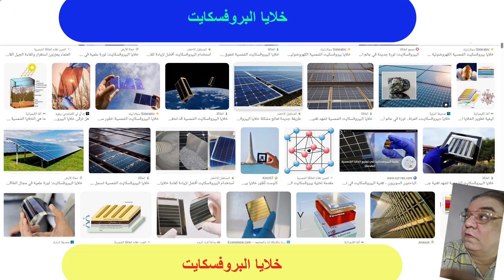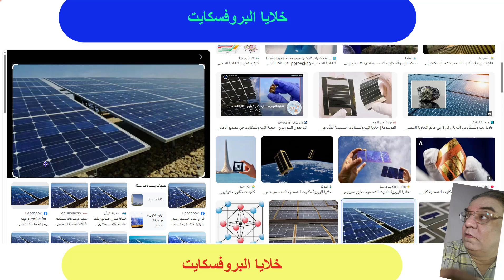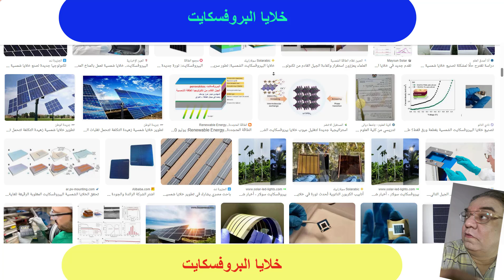خلايا البيروفسكايت طفرة مرتقبة في صناعة الألواح الشمسية طاقة اعلى وتوفير مادى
خلايا البيروفسكايت طفرة مرتقبة في صناعة الألواح الشمسية طور باحثون صينيون بأحدى الجامعات نوعًا جديدًا من خلايا البيروفسكايت الشمسية وهي نوع من أجهزة الأغشية الرقيقة التي تستعمل نوعا خاصا من المركبات لامتصاص الضوء تتميز بكفاءة كبيرة وبقدرتها على إنتاج كميات هائلة من الكهرباء بنصف كلفة خلايا السيليكون التقليدية وبأثير بيئي منخفض بحسب مختص وقال رئيس مركز معلومات ودراسات الطاقة في حديث له إنه ستكون مرحلة جديدة في تحصيل الكهرباء الصديقة للبيئة لكن يجب اختبارها على مدى واسع

Perovskite cells are an expected breakthrough in the solar panel industry. Chinese researchers at a university have developed a new type of perovskite solar cells, which are a type of thin-film device that uses a special type of compound to absorb light. They are characterized by high efficiency and their ability to produce huge amounts of electricity at half the cost of traditional silicon cells and with a low environmental impact, according to a specialist. The head of the Energy Information and Studies Center said in a statement that it will be...A new phase in generating environmentally friendly electricity, but it must be tested on a large scale.

Les cellules pérovskites constituent une avancée attendue dans l’industrie des panneaux solaires. Des chercheurs chinois d'une université ont développé un nouveau type de cellules solaires à pérovskite, qui sont un type de dispositif à couche mince qui utilise un type spécial de composé pour absorber la lumière. Elles se caractérisent par une grande efficacité et leur capacité à produire d'énormes quantités d'électricité à la moitié du coût des cellules au silicium traditionnelles et avec un faible impact environnemental, selon un spécialiste. Le directeur du Centre d'information et d'études sur l'énergie a déclaré dans un communiqué qu'il sera...Une nouvelle étape dans la production d’électricité respectueuse de l’environnement, mais elle doit être testée à grande échelle.

पेरोवस्काइट कोशिकाएं सौर पैनल उद्योग में एक अपेक्षित सफलता हैं। एक विश्वविद्यालय में चीनी शोधकर्ताओं ने एक नए प्रकार के पेरोवस्काइट सौर सेल विकसित किए हैं, जो एक प्रकार की पतली फिल्म वाला उपकरण है, जो प्रकाश को अवशोषित करने के लिए एक विशेष प्रकार के यौगिक का उपयोग करता है। एक विशेषज्ञ के अनुसार, इनकी विशेषता यह है कि ये उच्च दक्षता रखते हैं तथा परंपरागत सिलिकॉन सेलों की तुलना में आधी लागत पर तथा पर्यावरण पर कम प्रभाव डालते हुए भारी मात्रा में बिजली पैदा करने में सक्षम हैं। ऊर्जा सूचना एवं अध्ययन केंद्र के प्रमुख ने एक बयान में कहा कि यह...पर्यावरण अनुकूल बिजली उत्पादन का एक नया चरण, लेकिन इसका परीक्षण बड़े पैमाने पर किया जाना चाहिए।